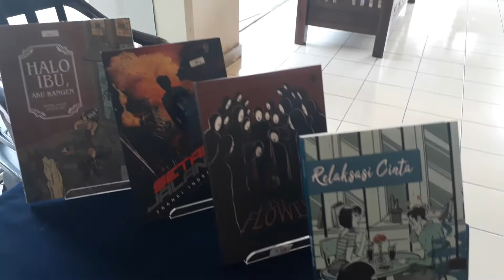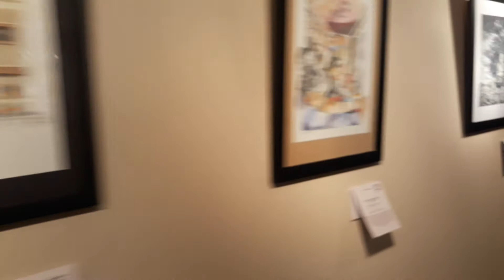Pameran Sketsa dan Aquarelles di Taman Ismail Marsuki Jakarta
Di gedung Gelleri III berlangsung Expo Sketsa dan Aquarelle (lukisan cat air) berlaku sampai tgl 15 July 2018. Sekali lagi bukti kreativitas dan kesenian yang perlu di dukung dan di kembangkan.

Instagram : @elomaxsiti @patricebiz @pattrulum @patrice_sb1m

Karya lukis
pelukis Indonesia
Artis Indonesia
Pelukis Indonesia
Artis Pelukis Indonesia
Indonesia Kreatif
Hasil Karya Indonesia
Contemporary Art Indonesia
Indonesia comics
Gambar kesenian
Aquarelle
kesenian rupa